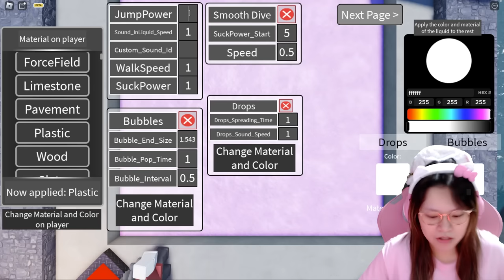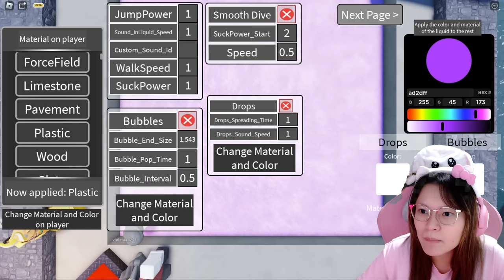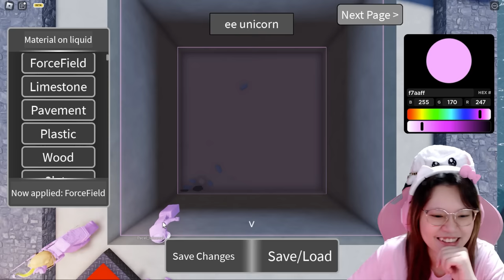Mandi Di Kolam Grimace Shake ?!! [Roblox Indonesia]